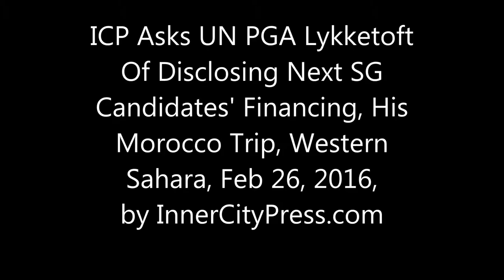ICP Asks UN PGA Lykketoft Of Disclosing Next SG Candidates' Financing, His Morocco Trip, W Sahara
ICP Asks Lykketoft of Next SG Financial Disclosure, He Tells ICP To Ask
UNITED NATIONS, February 29 -- How should the next UN Secretary General be selected, to improve the Organization?
  At a minimum, transparently. But that's not what's happening so far.  On February 26 Inner City Press asked the President of the General Assembly Mogens Lykketoft if those who are running -- to date, six official candidates -- will be required or even asked to disclose who is financing their campaigns. Video here.
Lykketoft replied that he feels he has no mandate to require such disclosures. Inner City Press followed up: will Lykketoft, who was describing a process for “interaction” with the candidates beginning April 12, even ask them to make such disclosures, ideally in writing before April 12, or during their appearance?
   Lykketoft told Inner City Press, I encourage you to ask them. But while a UNTV stakeout will be set up outside the “interactive” meetings, nothing requires the candidates to take questions. And Inner City Press being present to ask such questions is being opposed and undermined by the UN Department of Public Information under Cristina Gallach -- who got her UN job in a murky way, as Inner City Press reported here -- and by Ban's spokesman Stephane Dujarric. We'll have more on that, as relates to Next SG.
  Inner City Press asked Lykketoft question about his and some of his team's recent trip to Morocco that his spokespeople never answered when Inner City Press asked in writing. Lykketoft told Inner City Press, Let me ask you a question, why did you write about this before asking? But Inner City Press did ask, three separate PGA spokespeople, and it was never answered. We're waiting to hear back on this, as Ban heads to the region. Watch this site.
t

The frontrunner, many say, is Bulgaria's Irina Bokova, current the head of UNESCO. In fact, in that capacity and on that dime Bokova was scheduled to appear in UN Headquarters on February 22, for an event called “UNESCO Green Citizens: Pathfinders for Change.”
  In the run-up, Inner City Press asked on Twitter what Bokova and UNESCO thought of UN Public Information chief Cristina “Maybe She Should Be SG” Gallach having Inner City Press thrown out of the UN, literally. There's been no answer.
   Inner City Press RSVP-ed for the UNESCO event, February 22 at 6 pm. Despite being told at 9:45 am that it is “Banned from all UN premises,” UN Spokesman Stephane Dujarric in a staged colloquy at the noon briefing claimed that Inner City Press is NOT Banned - just has to "vacate its office." Why?
  Inner City Press, with the paper UNESCO pass, attended the February 22 event. Some discussion, attempting to resolve the situation, will not be reported here. But threats were repeated; Bokova it turns out canceled at the last minute, leaving some correspondents - not this one - disappointed. There was for a moment an open mic, and Inner City Press for one wished for some dark horse candidate to grab the moment, and the mic, and shake things up. It's needed: the UN is in decay.